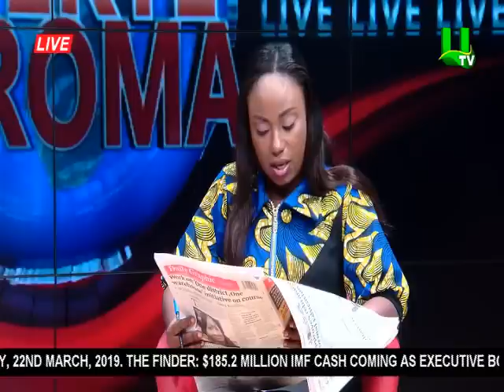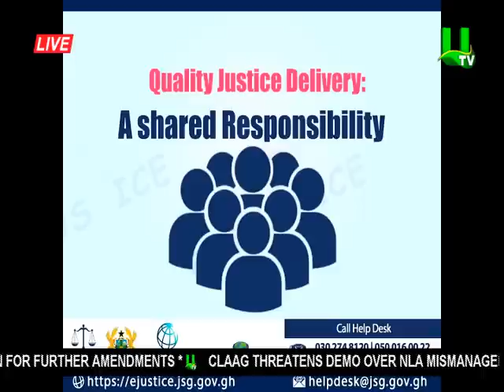Adekye Nsroma / 2019-03- 22